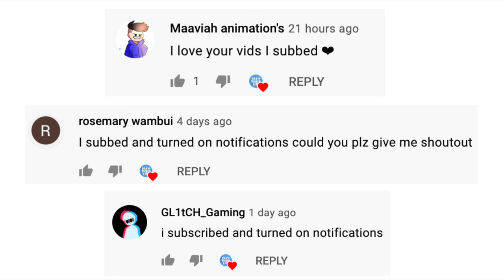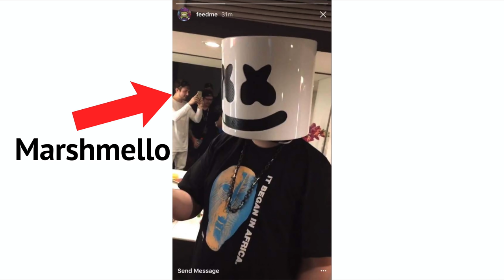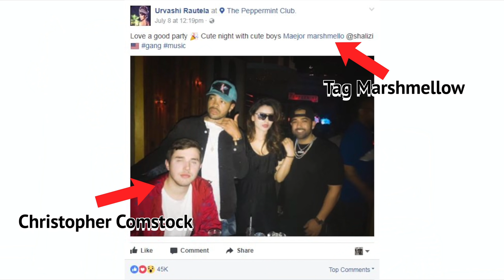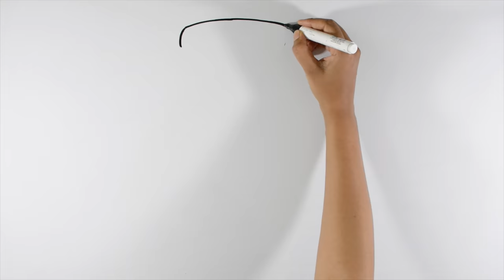Marshmello : Face Reveal (Not Clickbait)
Hey guys In today’s episode we are showing you guys the real face of the famous Dj Marshmello. Marshmello has been in the limelight from 2016. From the startng of his career, Marshmello has been using a white helmet in all of his performances. HWhen we talk about Marshmello’s face reveal, it’s not only about the face. Marshmello’s identity itself is not revealed yet. Who is he? What is his real name? Where is he from? Where did he grow up? Who is his family? How old is he? Nothing is being revealed. Yet he runs a showbiz worth millions of dollars. That’s amazing, I would say. People are really here for his talent. So Marshmello’s fans are not just wai7ng for a face reveal, but a total iden7ty reveal. Did they have any success in this yet? We will find out today.